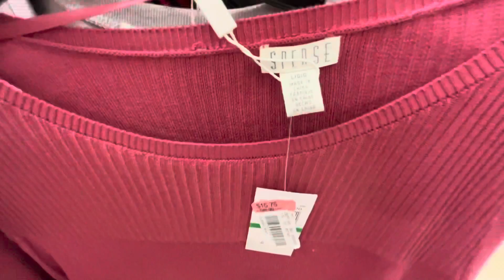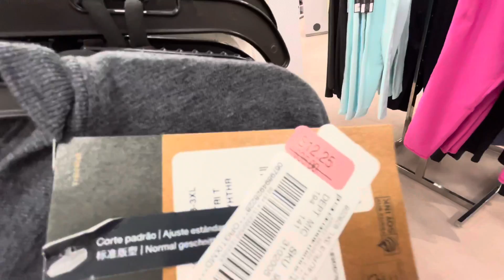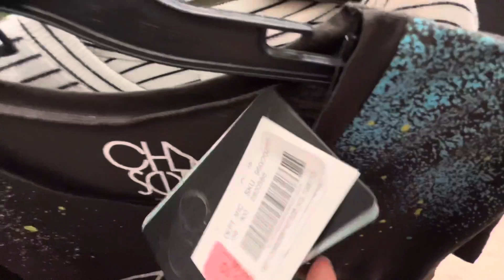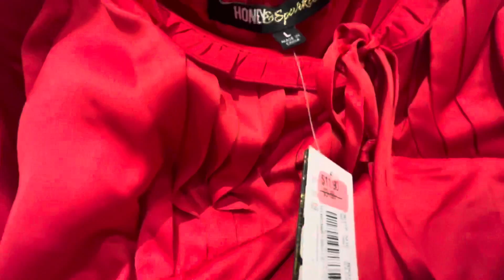Dillard’s Descuentos de 65% en Remate Ropa por Fin de Temporada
Hola chicas, les muestro en este video las ofertas del 65% en prendas de disenador de la tienda Dillard's. Espero les guste el video.